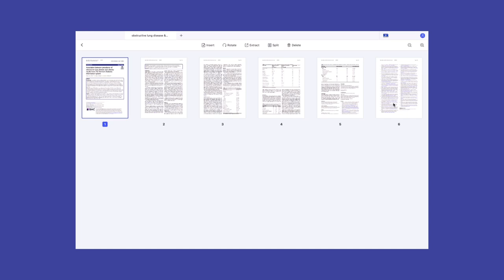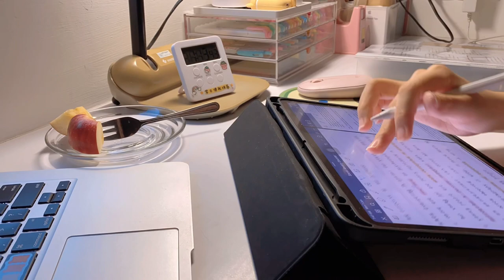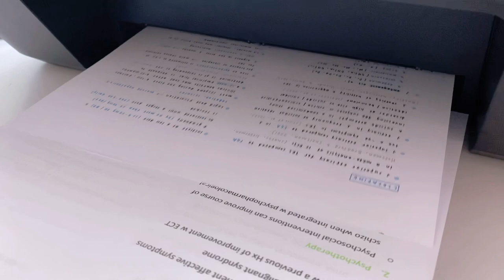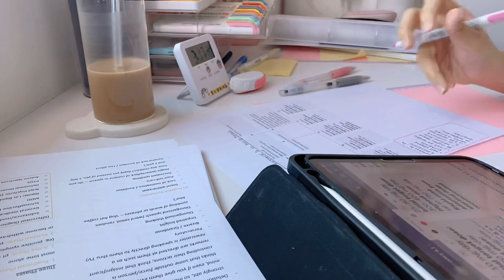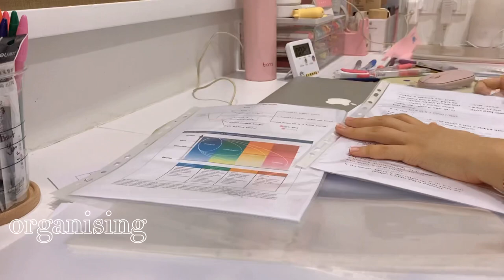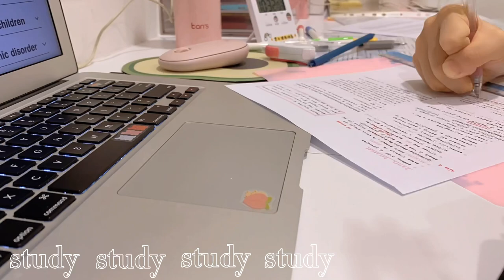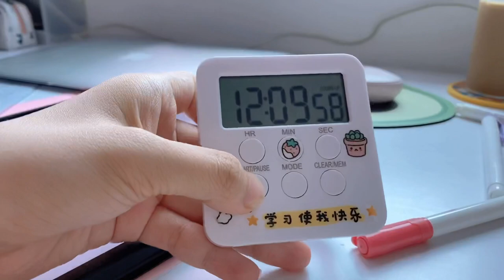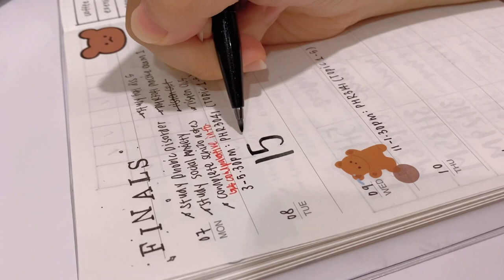study vlog: 15 hours of cramming😾📚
Hi guys! I did not manage to upload a new video last weekend because I was really busy last week🥴, but here’s the video!

faq🌷
📍: Malaysia
📖: Pharmacy
📸: iPhone 11 Pro Max
✂️: VLLO, 剪映